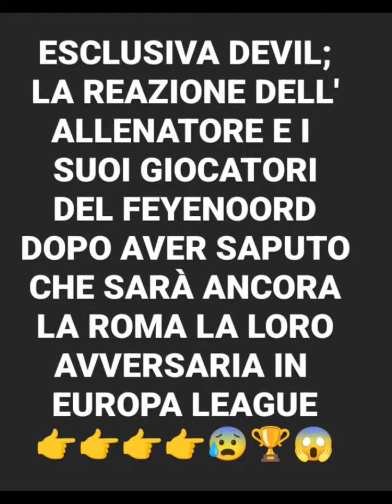ROMA VS FEYENOORD, SARÀ ANCORA QUESTA LA SFIDA IN EUROPA!